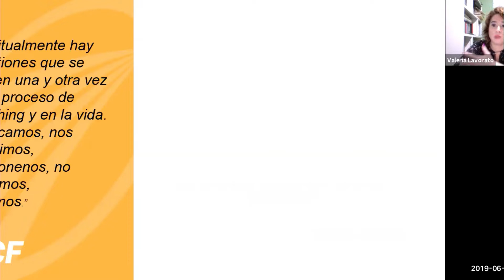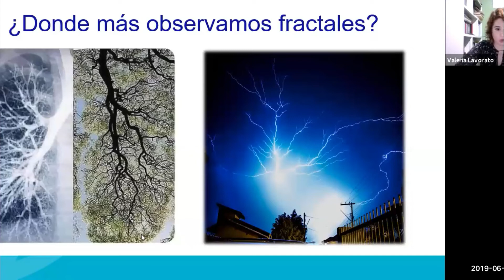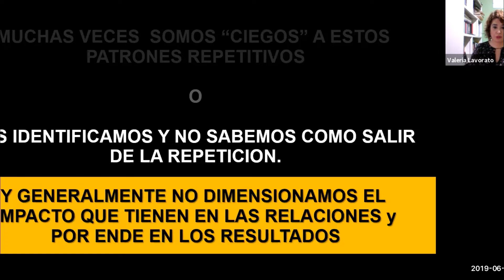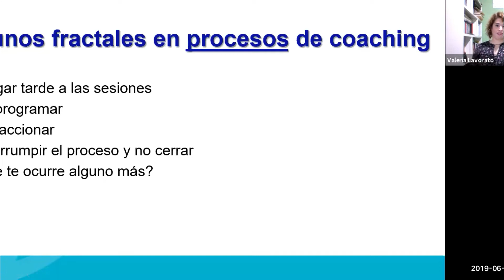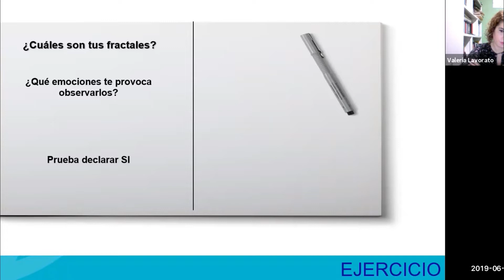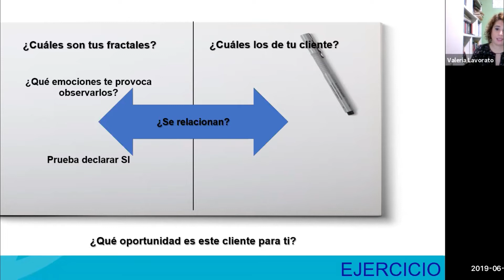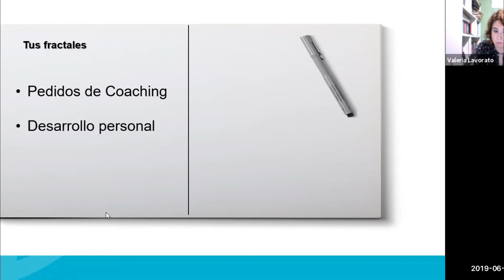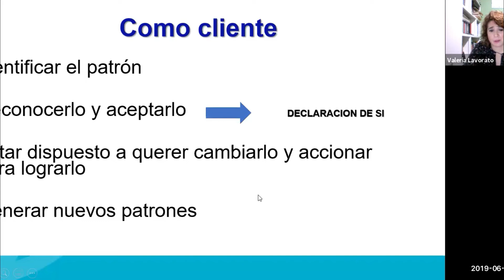Ciclo de Educación Continua - Valeria LaVorato PCC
WEBINAR GRATUITO en el marco de Educación Continua de ICF Argentina - 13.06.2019 - Facilitado por Valeria Lavorato, PCC.
Repetirse: Fractales en el proceso de coaching.